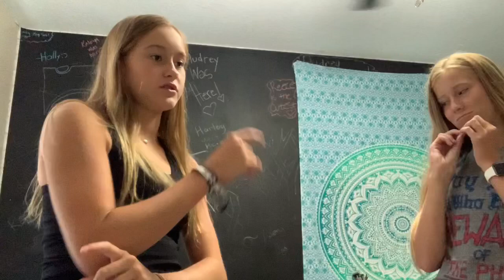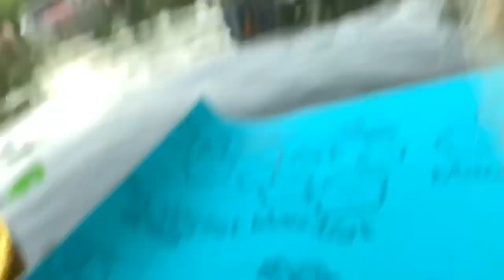another fun lake trip vlog! (ft. the fam & tay’s fam)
I hoped you enjoyed this fun little lake vlog!

this vid was filmed in early july and I never had got to post it because of storage problems but now I cleared up space and can finally post it! Anyway I hope you liked it! bye! :)